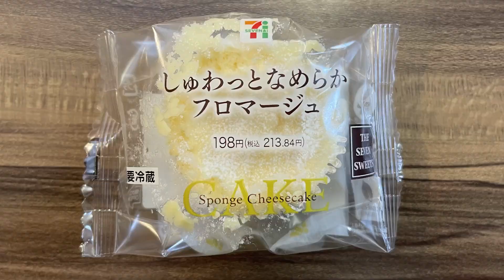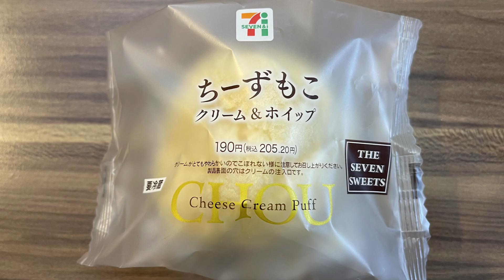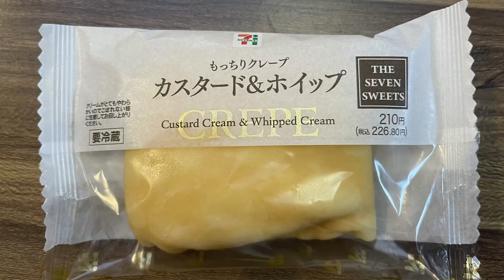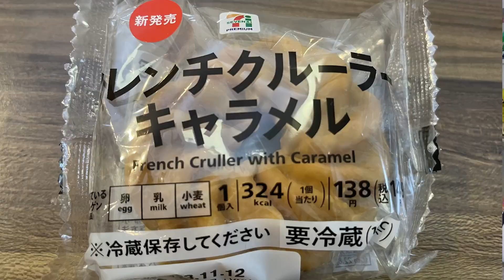セブンのすいーつ片っ端から買って食べてやる！！！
翔ちゃんの日常（週４本）投稿中！！！

翔ちゃんのプロフィール🙋‍♂️
・1999年（平成11年）6月24日生まれ
・出身地 千葉県野田市
・好きな食べ物 寿司
・黒猫の「やまと」白猫の「ムタさん」と暮らす
・独身
・身長 168cm
・体重 83キロ（減量中）
・現在配達のバイトで生計を立てる
・サンリオの推しはタキシードサム

翔ちゃんのいままで📖
・2016年2月 YouTube活動開始（High School Channel 『現アクシデンターズ』に加入）
・2017年7月 個人チャンネルを設立

・2022年9月-グループを卒業しソロ活動へ

贈り物、お手紙などの宛先はこちら🎁
(※生物、冷蔵便は受け取りができません)
〒153-0042
「株式会社Kiii (翔ちゃんBASE)」宛